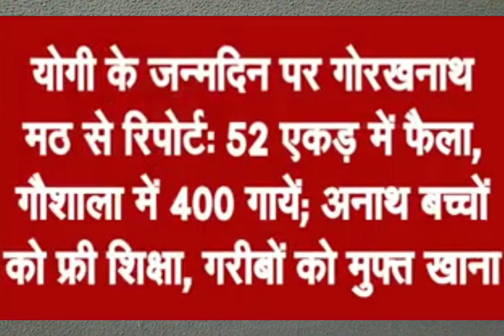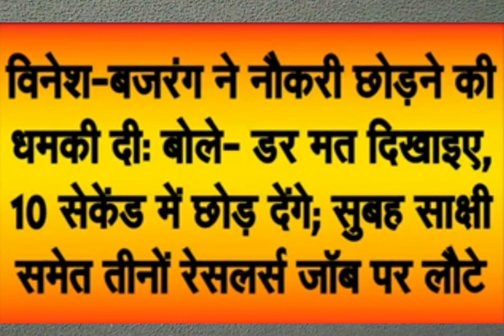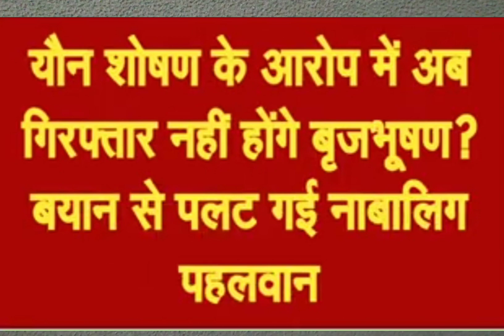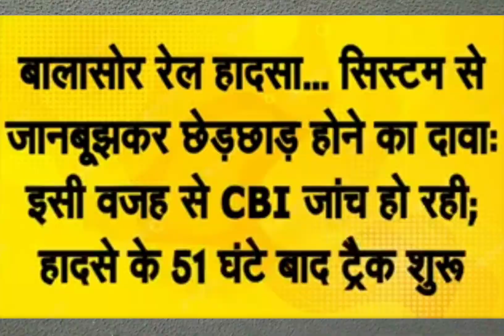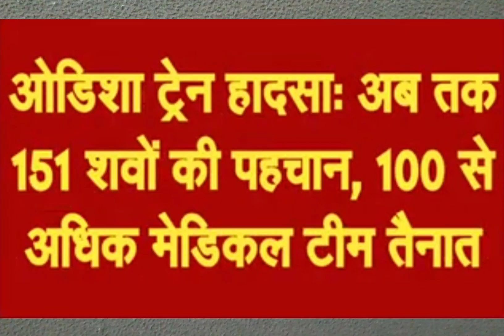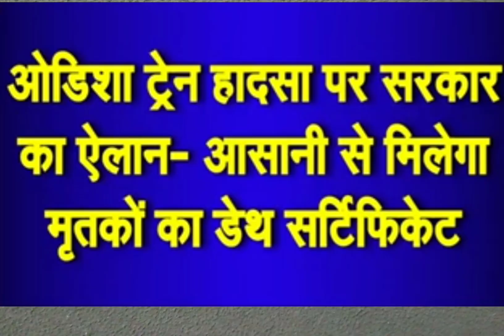RKS DEAF NEWS 06/06/2023 Part 1